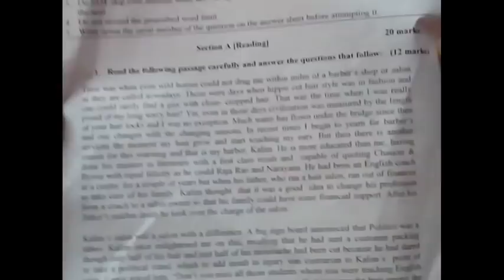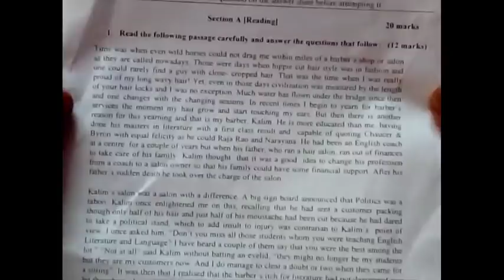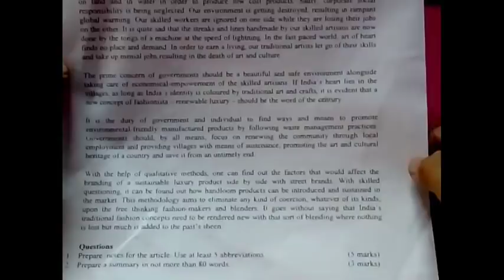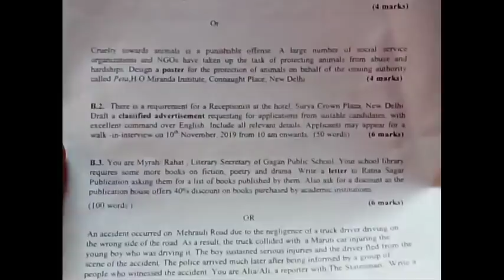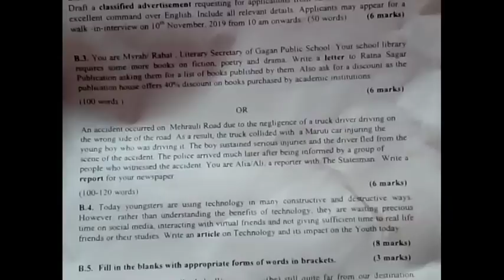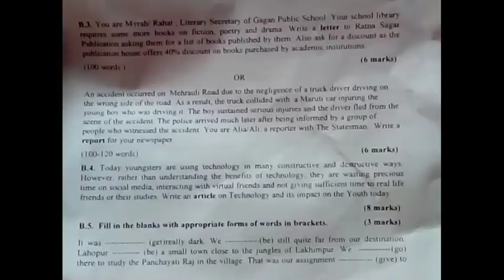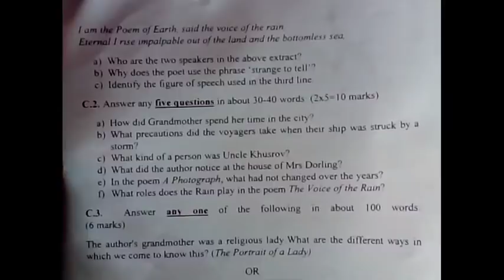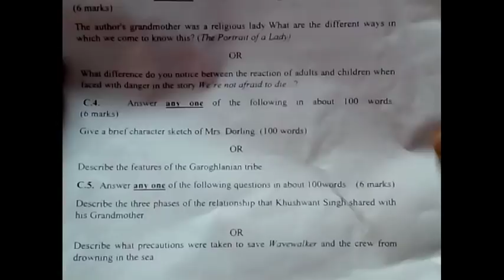English Class 11 Half yearly exam question paper latest 2022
English Class 11 Half yearly exam question paper latest CBSE | NCERT

This is a question paper of Class 11 English Mid term exam question paper

My Laptop
My Mobile
My Mic 1
My Mic 2